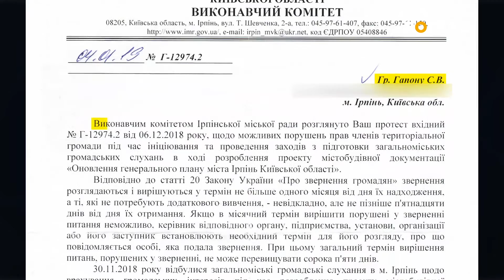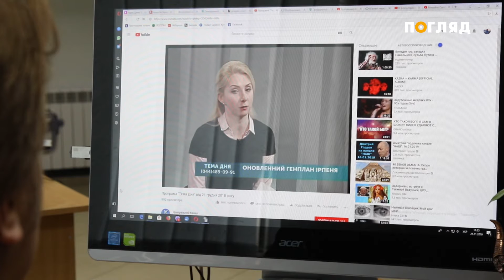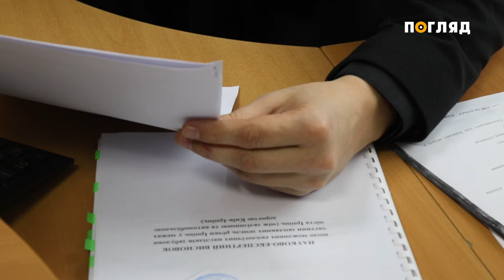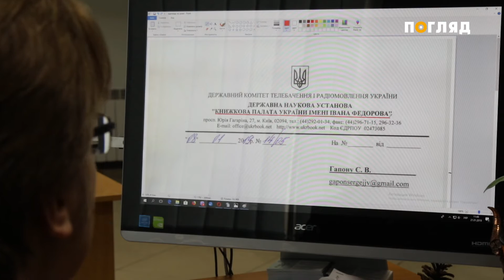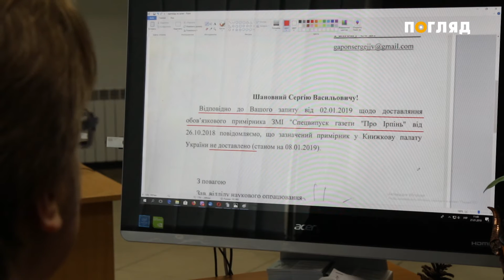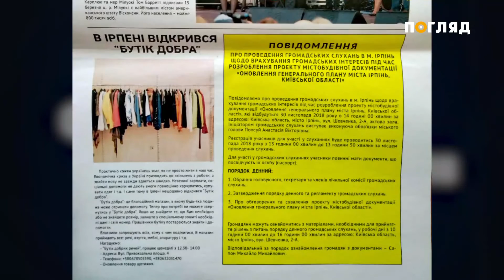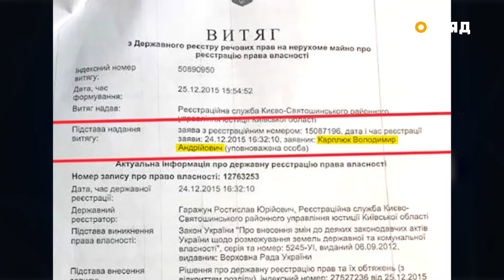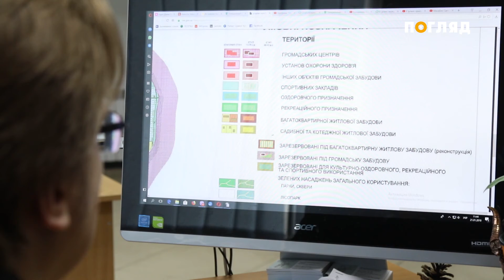Факти проти слів. Генплан міста Ірпінь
Забудова приватного сектора, морський порт і газета з тиражем більшим, ніж населення міста, яку ніхто в очі не бачив. Що об’єднує ці, на перший погляд, непоєднувані поняття? Те, що влада говорить одне, а документи — зовсім інше. Те, що це — звичайна ситуація для Ірпеня. Спростування популістичних заяв секретаря міськради Анастасії Попсуй (змінила прізвище на Заблоцька), головного архітектора Михайла Сапона і колишнього очільника міста Володимира Карплюка, документальні підтвердження та аналіз оновленого Генплану Ірпеня — у новому випуску програми “Факти проти слів”.